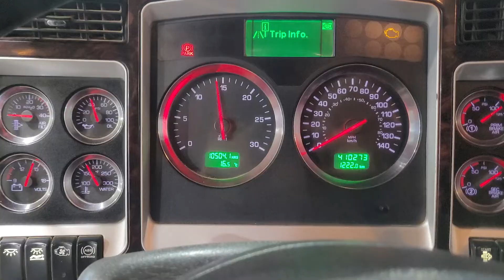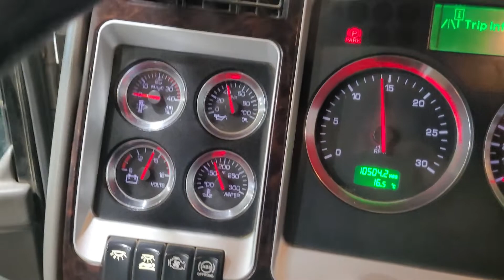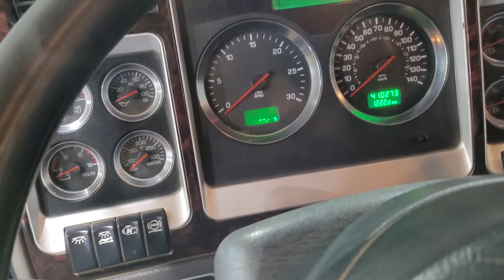Performing Gas Combustion Leaking through the Cooling system. ISX15 CUMMINS ENGINE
performing test, combustion leaking through the cooling system.. combustion leaking create a pressure through the cooling system to flow a coolant anywhere.